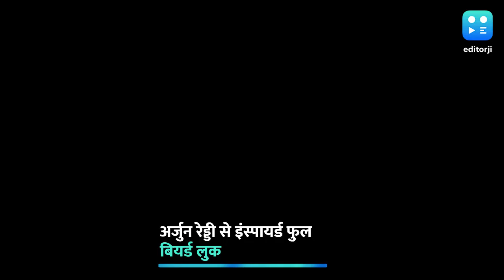Men's Grooming: जब बात आए बियर्ड की तो Vijay Deverkonda से लें इंस्पीरेशन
हर फिल्म में अलग अंदाज़ में दिखने वाले विजय देवरकोंडा (Vijay Deverkonda) अपने मस्टैश और बियर्ड लुक्स (Beard and Moustache) की वजह से जाने जाते हैं उनके ये लुक आपके स्पेशल इवेंट को और भी ख़ास बना देंगे.